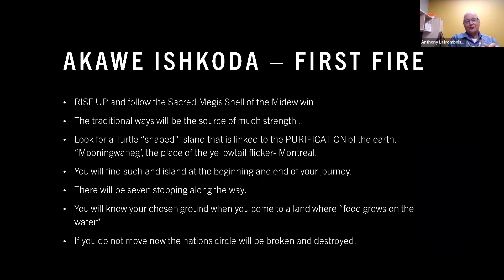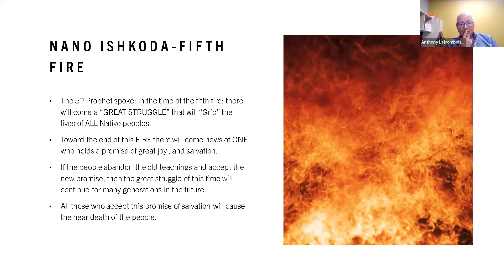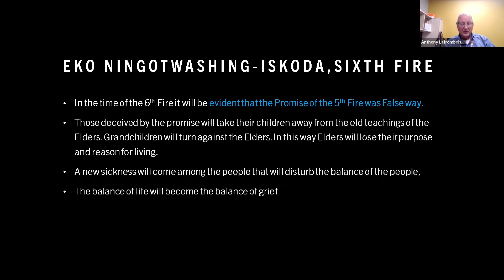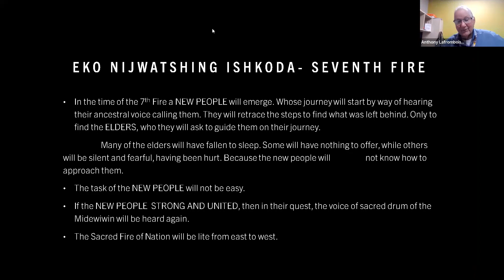Culture of the LST - Seven Fires Prophecy (Part 2 of 2) - Told by Anthony Lafromboise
Seven fires prophecy is an Anishinaabe prophecy that marks phases, in the life of the people on Turtle Island, the original name given by the indigenous peoples of the now North American continent. The seven fires of the prophecy represent key spiritual teachings for North America and suggest that the different colors and traditions of the human beings can come together on a basis of respect. It contains information for the future lives of the Anishinaabe which are still in the process of being fulfilled.